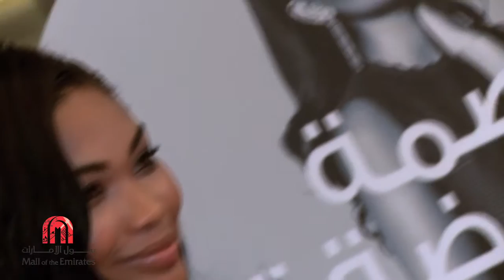Hologram show at Mall of the Emirates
In light of celebrating its 10th year anniversary, Majid Al Futtaim’s luxury flagship MalloftheEmirates wowed the crowd with a yet another successful and highly original style event ‘Fashion Capital 5.’ Renowned international supermodel, Chanel Iman, graced the stage after taking the crowd on a journey to explore the style evolution of each decade through captivating hologram technology, a first of its kind in the Middle East.